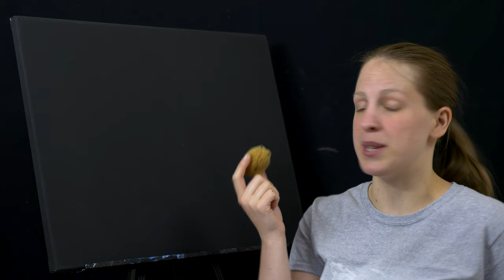Intro to Painting - Skyrim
Intro to Painting - a series where anyone can paint! Today, paint along with me and create a beautiful night sky inspired by Skyrim.

• • • Bid on the original canvas: [Sold]

Materials:
 • Canvas: 18x24 Gessoed in white or black
 • Brushes: Assorted Acrylic Brushes like "Flats" and "Rounds" in many sizes.  A flat the size of a finger is good for the trees and some smaller rounds for the dragon.
 • Paints: Heavy Body Acrylics such as Liquitex Heavy Body or Golden Artist Acrylics (Heavy Body) in Magenta, Cyan, Mars Black, and Titanium White.
 • Special Tools: Natural Sea Sponge and a Toothbrush (don't brush your teeth with it! :) )
 • Special Paints: Golden High Flow Acrylic in Titanium White